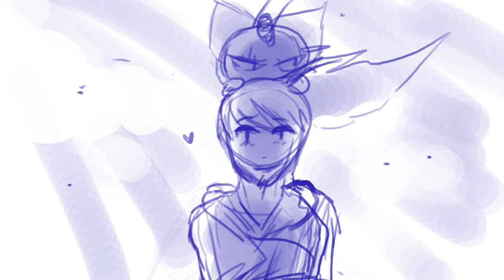PKMN Animatic - To the Horizon and Back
Cold-Creature on DeviantArt
TheColdCreature on Instagram

SONGS:
Pkmn Opening Theme Song
Credits - Free Bird – Haibane Renmei